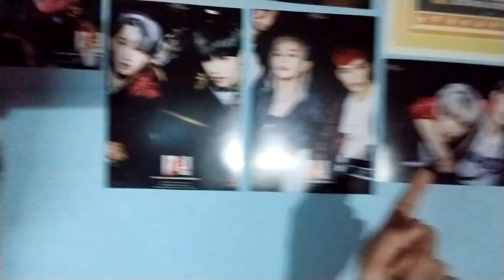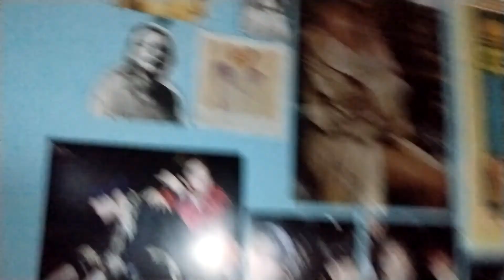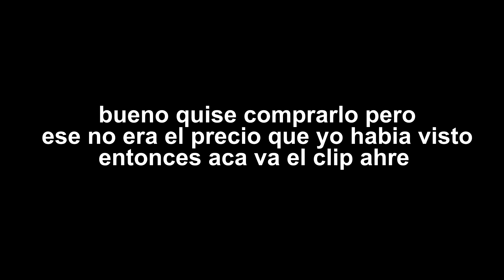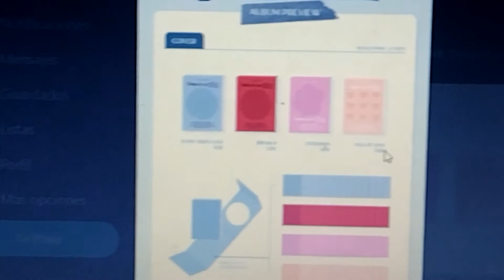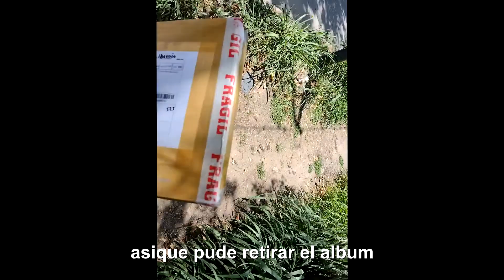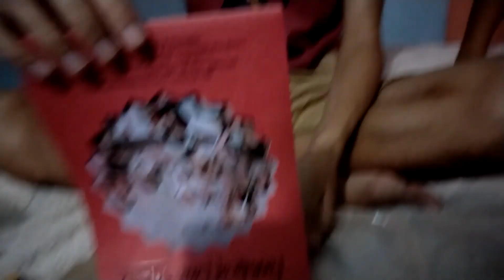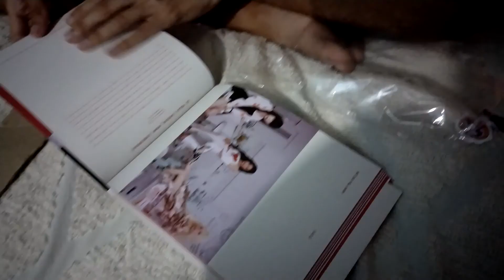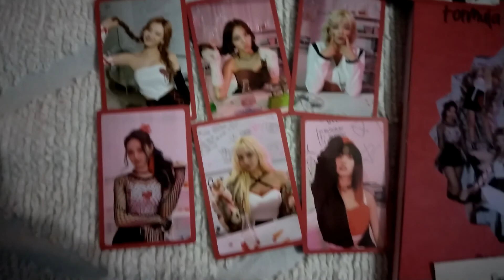MI PRIMER ALBUM DE KPOP 🏹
ruido de cocina